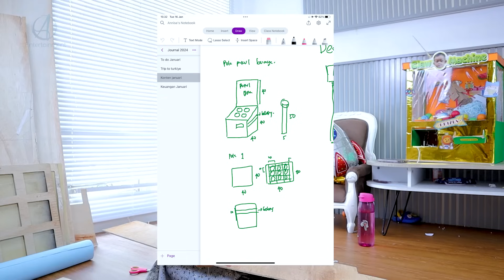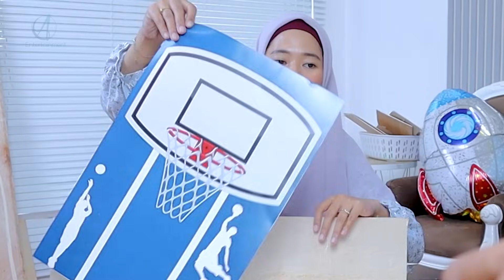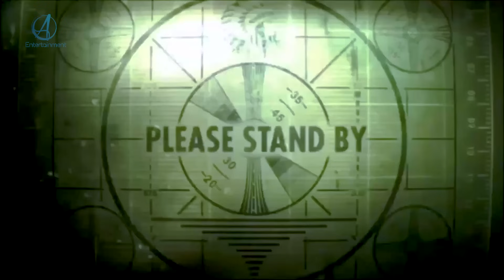DIY BIKIN GAME BOLA SENDIRI UNTUK BAYI | AZMANNIS